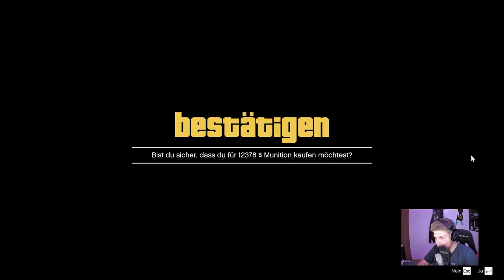In die Höhle der Löwen // UGS // #002 // Grand Theft Auto V